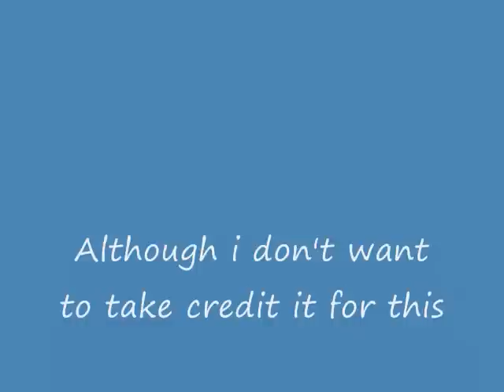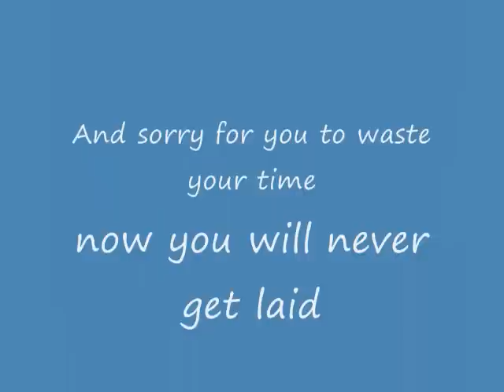Pre skool balto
Ok Please be nice i only made this video whilie i was fucking around with movie maker and its my first one